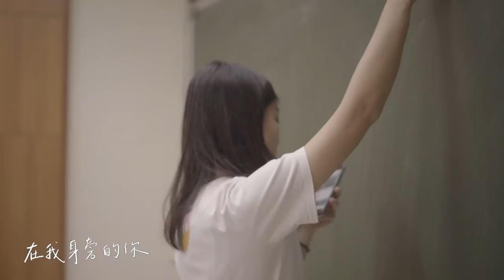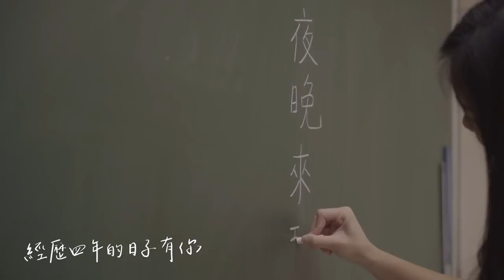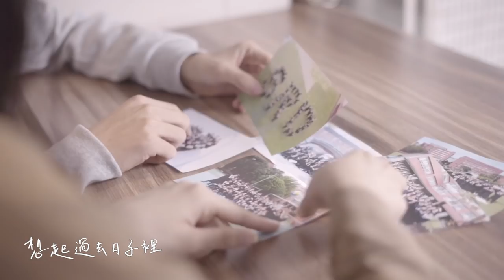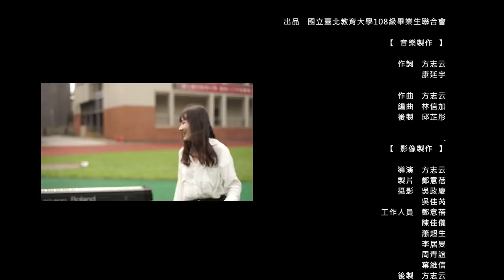國立臺北教育大學108級畢業歌—與世界接軌的地方┃by 方志云 Fang Chih Yun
國立臺北教育大學108級畢業歌—與世界接軌的地方

從今年夏天到風箏、乾杯，從穿制服到不同的上衣，和以前不一樣的，這次畢業即將進入這個不停轉動的世界。
謝謝你們陪著我在這個即將與世界接軌的地方創造了許多回憶，經歷了不一樣的改變、挫折、傷心、愛情、喜悅，到這一天。
或許到了未來進入了不一樣的社會，或許下次的相遇很難有期待，我們仍然能成為自己生命中最閃亮的星，在屬於自己的天空閃亮著，在不一樣的未來相遇，或是在心上放著彼此。

出品：國立臺北教育大學108級畢業生聯合會

【音樂製作】

作詞：方志云、康廷宇
作曲：方志云
編曲：林信加
後製：邱芷彤

【影像製作】

導演：方志云
製片：鄭意蓓
攝影：吳政慶、吳佳芮
工作人員：鄭意蓓、陳佳儀、蕭超生、李居旻、周青誼、葉維信
後製：方志云
手寫支援：許力文

【演員名單】

主演：方志云、林信加
群演：許碧君、柯宣宇、謝奇君、鄭珮毓、楊方豪、楊創雲、彭敏軒、余承翰、林苡萱、王芝琳、陳品妤、廖品瑄、王瀚妮、林佑杰、吳佳芮、謝妙佩

【特別感謝】
湯宗傑、楊子頡、譚雅、顏亦均、李芸
麥味登（北市復興店）、國立臺北教育大學課外指導組、詞曲創作社

我們一起在這個
與世界接軌的地方
儘管都曾經迷惘
請你抓緊我 跟我一起走

在我身旁的你
經歷四年的日子有你
在這匆匆歲月裡
經歷了多少的畫面多少回憶
我的青春有你
換下制服穿起各樣的外衣
希望未來日子裡
不管有多少的難題都別放棄

我們一起在這個
經歷了風浪和重重關卡
即使荒唐 還是一起闖蕩
噢相信能找到屬於自己的星光
不同的天上 閃亮
請你抓緊我 跟我一起走喔

我最親愛的你
或許以後的相遇遙不可及
想起過去日子裡
謝謝你曾經出現在我的生命

我的青春有你
即使我們面臨不同的別離
希望未來日子裡
能把彼此放心裡